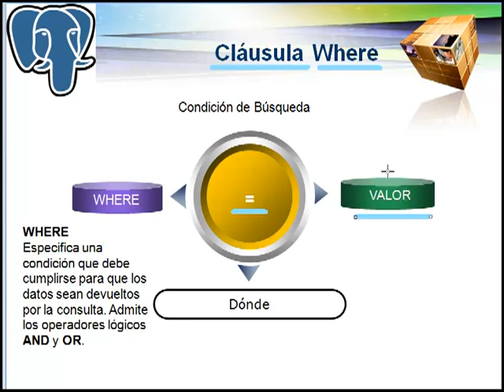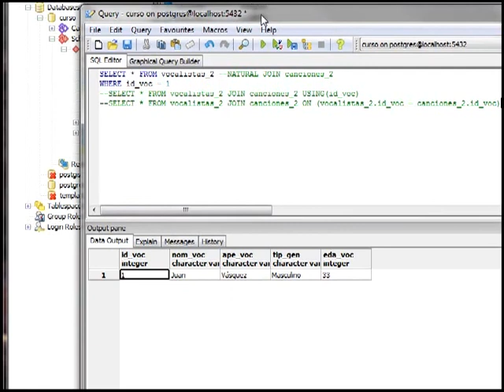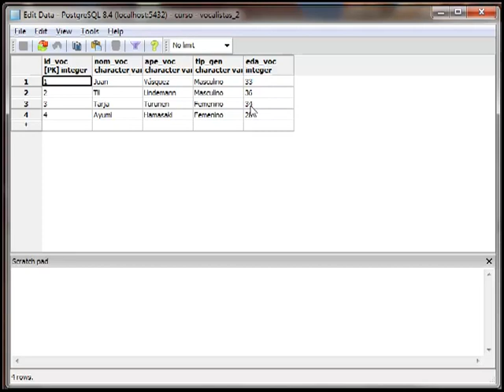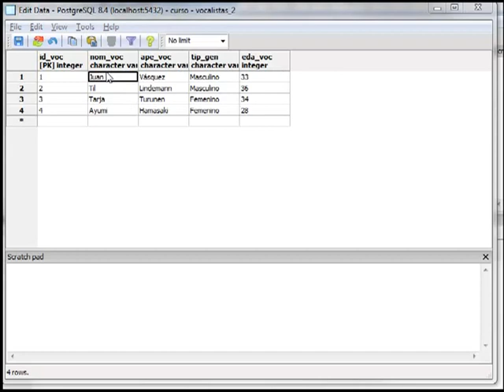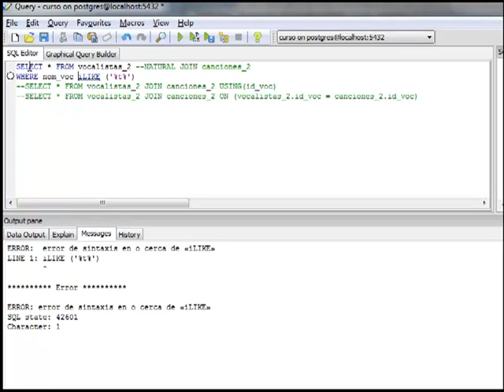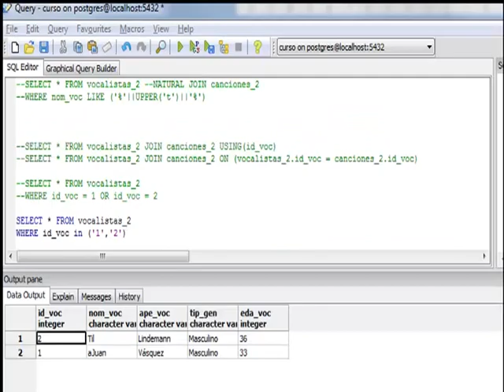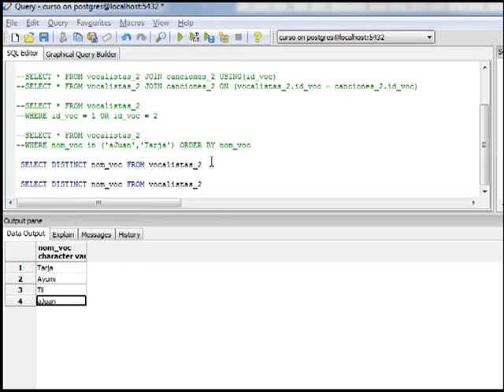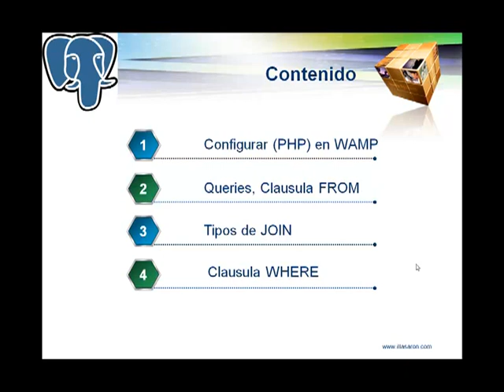04.- Curso de PostgreSQL. Operadores lógicos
"Video tutorial número 4 del curso de PostGres en el que dedicaremos el uso del WHERE, los operadores lógicos OR y AND la palabra clave IN para seleccionar un conjunto de elementos de los campos de las tablas".